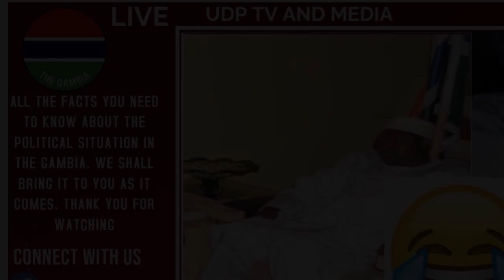MBEMBA DRAMMEN FRANCE NPP IS ON F!RE